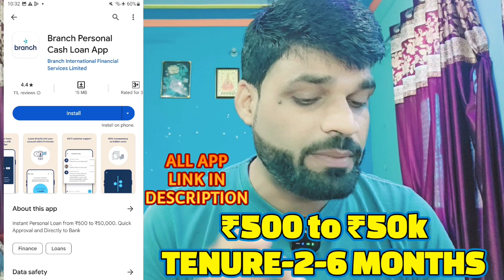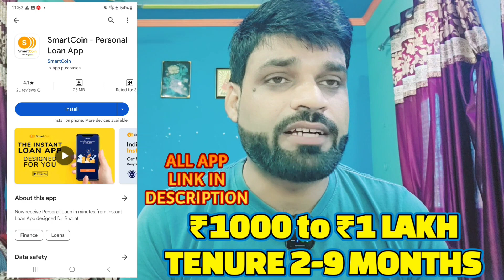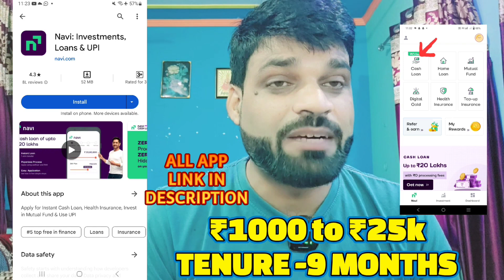📍Best 9 Loan App - Instant Personal Loan with Bad CIBIL Score | without Income Proof Loan Apply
whats app & telegram no.